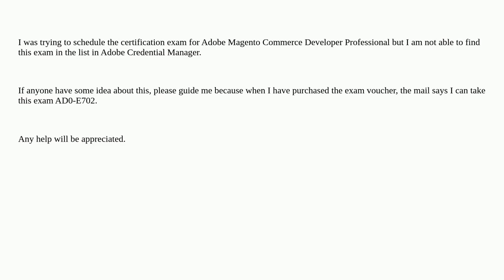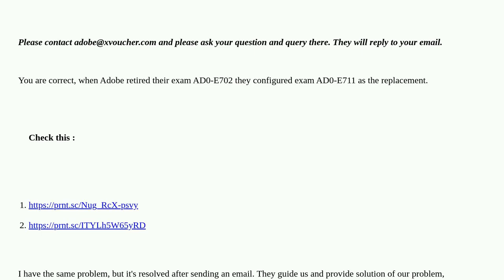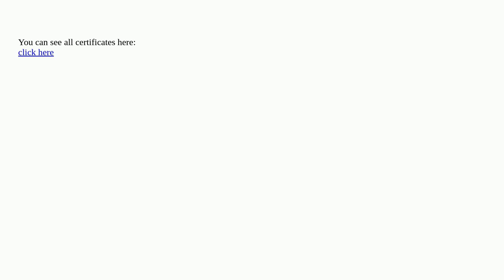Not able to find the Adobe Magento Commerce Developer Professional(AD0-E702)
A special thanks goes out to the community

  certification magento2